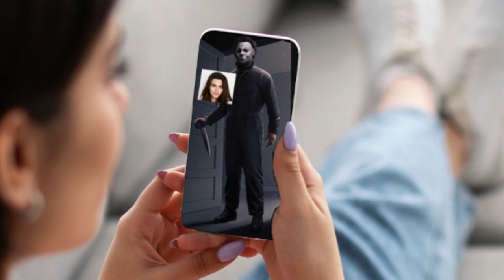Minimum Wage Jobs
One hour of your life ain't worth this cash baby